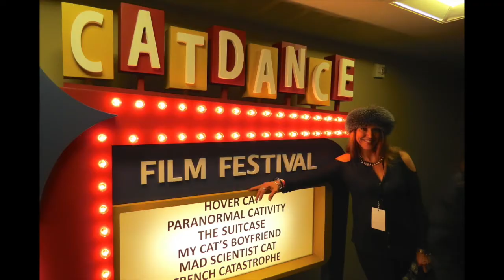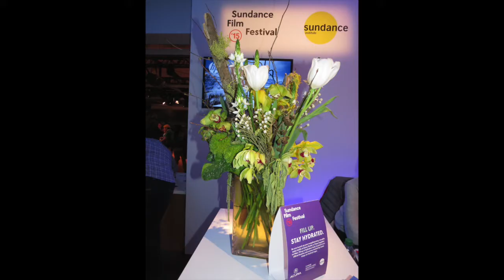Celebrity Photos Wrap at Sundance 2015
From the St Regis Deer Valley, enjoy our Celebrity Photos Wrap of the 2015 Sundance Film Festival by Goody Awards Founder and Entertainment Reporter Liz H Kelly. Photos include Nicole Kidman, Jason Issacs, Nikki Reed, Richard Kind, Ewan Mcgregor, Hugo Weaving, David Arquette, RJ Mitte, Just Jared, Jeff Seid, and House of Cards Casting Director Kimberly Skyrme. Photos taken at Strangerland, Stockholm Pennsylvania and Last Days in the Desert Premiere parties, along with Catdance, Eddie Bauer Party, Village at the Lift and more.